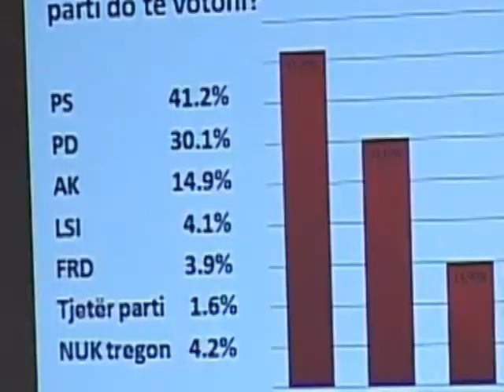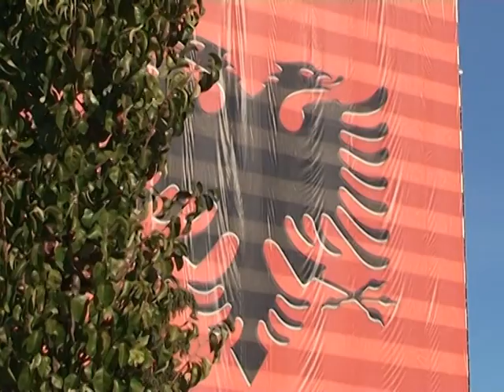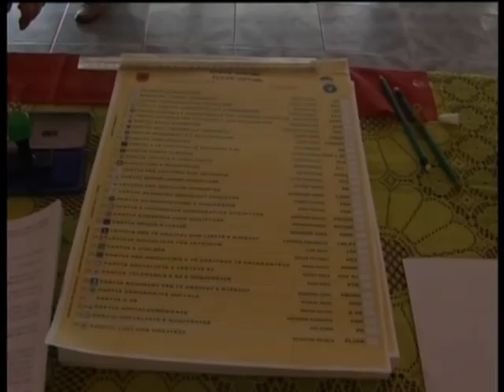SONDAZHI I ZGJEDHJEVE KOMPANIA "KULT" NXJERR FITUESE PS ME 41 2% , PD 30 1 % E DYTA LAJM